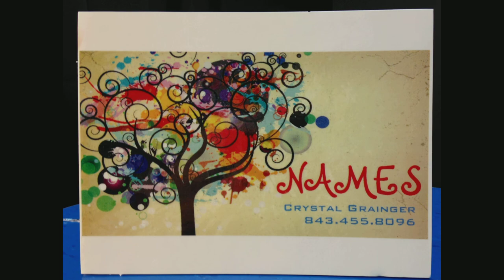Releasing Destiny "Names & Boxes"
Crystal Grainger shares her vision in her ministry, Releasing Destiny by sharing prophetic boxes and hidden purposes and identities by revealing the true and Godly meaning of names.